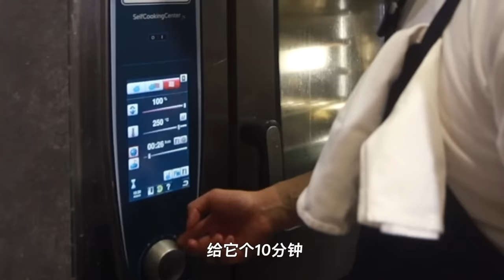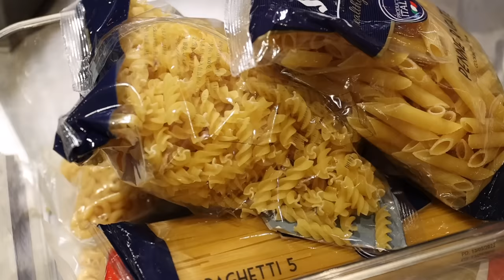我们一直误会了，吃意面酱老奶奶的才香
My name is Cadence Gao (中文：高寒). Some of you might already know me from Bilibili, actually one of my very enthusiastic followers has also been very generously taking and uploading my content from my Bilibili channel to YouTube every week, so I've decided to take step forward and create my own YouTube channel!

Going forward, this will be my official and only YouTube channel, where I'll be uploading videos here every week, and will be sharing with you guys the ins and outs of my life as a cook in China.